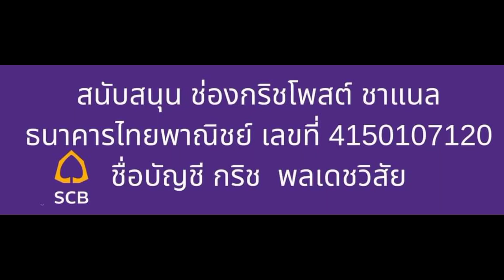แรมโบ้อีสาน โต้กลับวีระ สมความคิด